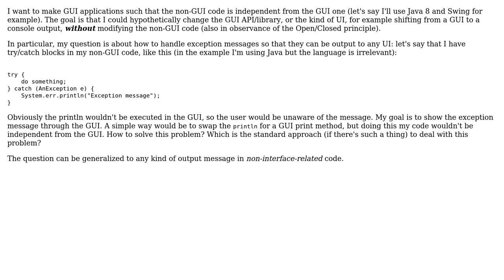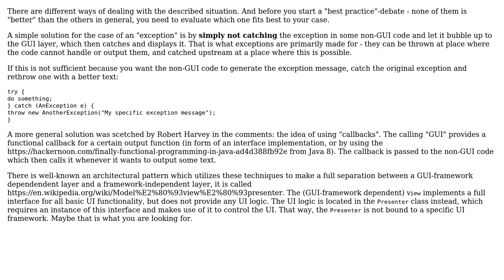How to output exception messages in GUI applications in order to decouple application code to...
Software Engineering: How to output exception messages in GUI applications in order to decouple application code to GUI code?

With thanks & praise to God, and with thanks to the many people who have made this project possible! | Content (except music & images) licensed under CC BY-SA | Music | Images & others | With thanks to user Fabio Nardelli user Doc Brown and the Stack Exchange Network Trademarks are property of their respective owners. You are responsible for your own actions.